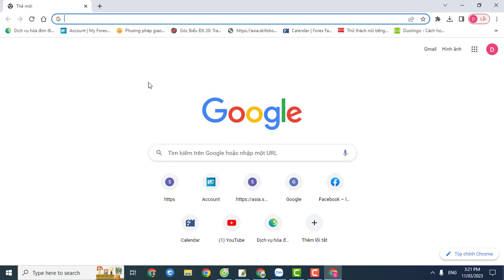Hướng dẫn sử dụng Chat GPT - Hỗ trợ tạo tài khoản 0962253212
Tạo tài khoản ChatGPT full tính năng chỉ 79k. Mobile/Zalo: 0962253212
Tự động trả lời tin nhắn, cung cấp thông tin, giải đáp thắc mắc và hỗ trợ giải quyết vấn đề, Chat GPT là công cụ hỗ trợ không thể thiếu cho công việc, học tập và nghiên cứu của bạn. Với khả năng tìm kiếm và phân tích thông tin nhanh chóng, Chat GPT giúp bạn tiết kiệm thời gian và tăng hiệu quả công việc. Bạn cũng có thể sử dụng Chat GPT để tìm kiếm tài liệu và nâng cao kỹ năng của mình. Hãy truy cập vào Chat GPT ngay hôm nay để trải nghiệm những tính năng tuyệt vời của nó.

ChatGPT - một trợ lý ảo với khả năng thông minh nhân tạo cao. Tôi được tạo ra để hỗ trợ, giới thiệu và trợ giúp cho tất cả mọi người về tính năng, lợi ích và cách đăng ký tài khoản, cách sử dụng Chat GPT trên mạng xã hội. Tôi hy vọng sẽ giúp ích cho mọi người trong việc tìm hiểu và sử dụng Chat GPT một cách hiệu quả và tiện lợi.
ChatGPT, côngcụhỗtrợ, thôngtin, giải pháp, trợgiúp, họctập, nghiêncứu, tìmkiếm, tàiliệu, kỹnăng.